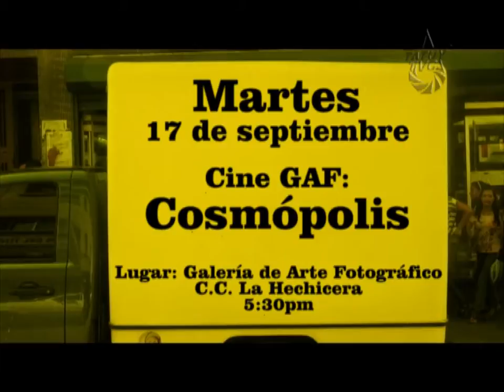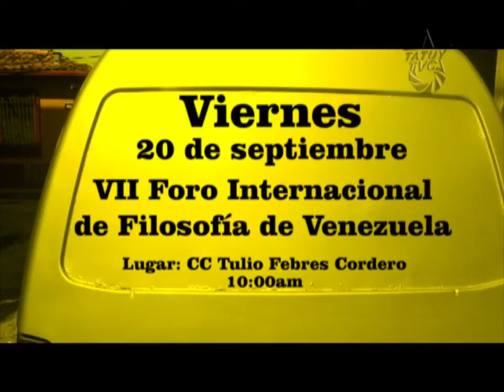Epicentro cultural Semana del 17 al 22 de Septiembre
Martes 17 de Septiembre: Proyección del documental - Sobre la huella
                     Lugar: Librería del Sur - Plaza Bolívar
                     Hora: 5:00pm

Martes 17 de Septiembre: Cine GAF - Cosmópolis
                     Lugar: Galería de arte fotográfico C.C. La Hechicera
                     Hora: 5:30pm

Miércoles 18 de Septiembre: Lectura de Cuentos - Con el narrador José Gutiérrez Sánchez                                                                                       Lugar:  Biblioteca Tulio Febres Cordero
                     Hora: 3:00pm

Jueves 19 de Septiembre: Cine Foro - Encuentro por la Unidad Latinoamericana y Caribeña
                     Lugar: Salón del Pueblo
                     Hora: 2:00pm

Jueves 19 de Septiembre: Taller de Poesía avanzada - con Carlos Danez
                     Lugar: Biblioteca Tulio Febres Cordero
                     Hora: 3:00pm

Jueves 19 de Septiembre: Conversatorio - El papel de los Medios de Comunicación
                     Lugar: Sala de reuniones Mucyt
                     Hora: 5:00pm

Viernes 20 de Septiembre: VII Foro Internacional de Filosofía de Venezuela 2013
                     Lugar: CC Tulio Febres Cordero
                     Hora: 5:00pm

Viernes, sábado y domingo: Obra de teatro - De guasábara a Mérida
                     Lugar: Teatro César Rengifo
                     Hora: 6:30pm